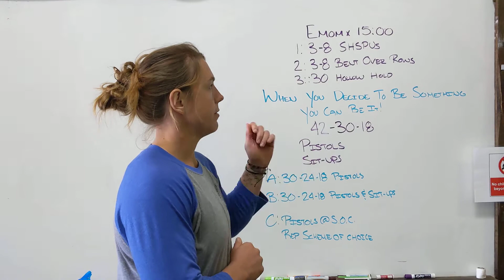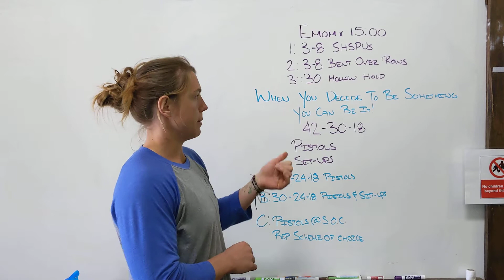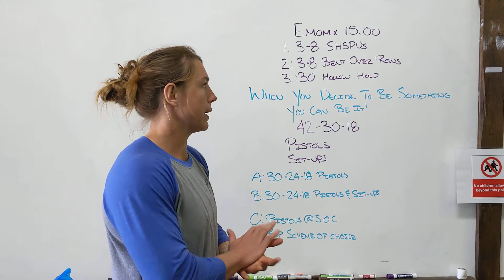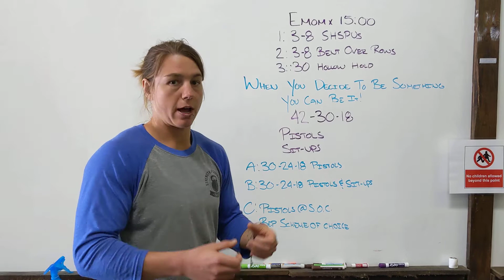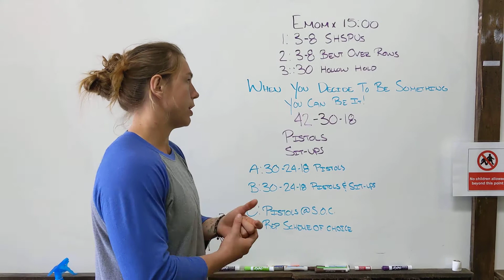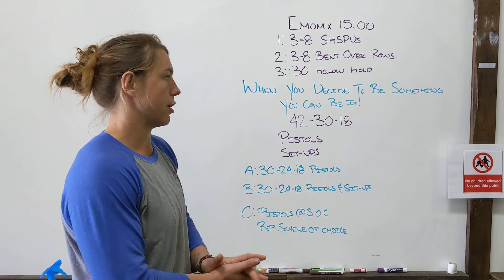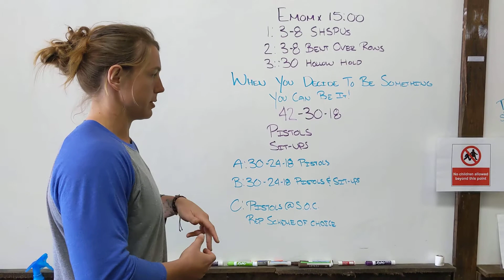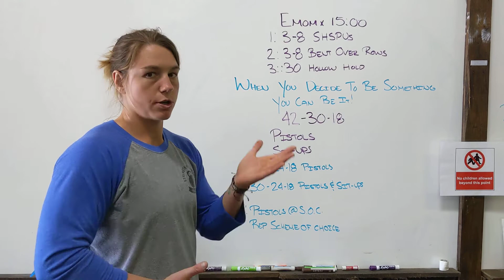When you decide to be something....you can be it!